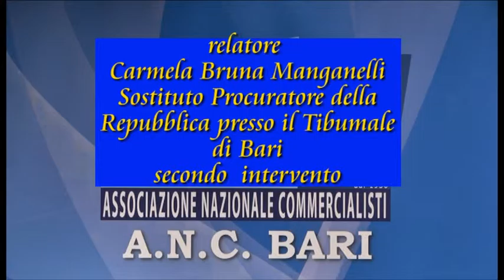Carmela Bruna Maganelli secondo intervento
Convegno ANC (Associazione Naz. Commercialisti) Bari
2* Intervento di Carmela Bruna Manganelli (Tribunale di Bari)